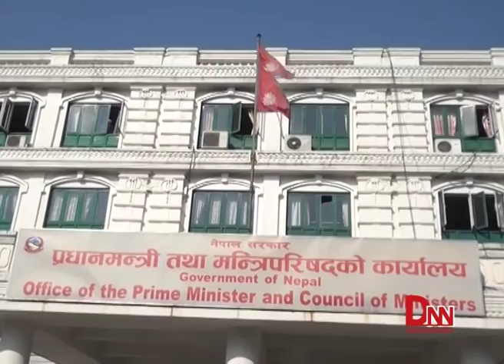मन्त्रिपरिषद्का निर्णय यस्ता छन्